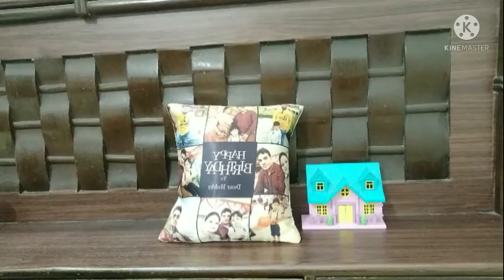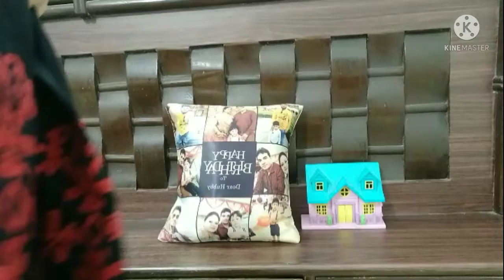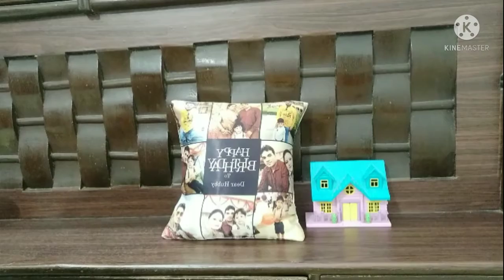Flipkart Top Haul/Affordable Top under 300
1st top link Take a look at this Tokyo Talkies Casual Half Sleeve Printed Women Maroon, Black Top on Flipkart

2nd top link---Take a look at this Tokyo Talkies Casual Bell Sleeve Solid Women Black Top on Flipkart